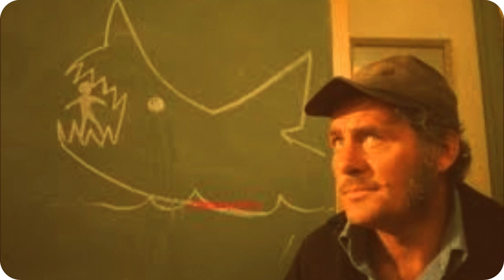--Robert Shaw Tribute--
Robert Archibald Shaw (9 August 1927 – 28 August 1978) was an English actor, novelist and playwright. With his menacing mutter and intimidating demeanor, he was often cast as a villain. He is best remembered for his performances in Jaws (1975), in which he portrayed a shark hunter named Quint, and The Sting (1973), where he played the conned mobster, Doyle Lonnegan. Shaw also appeared in From Russia with Love (1963), Battle of the Bulge (1965), A Man for All Seasons (1966) (for which he was nominated for the 1967 Academy Award for Best Supporting Actor), The Taking of Pelham One Two Three (1974), Black Sunday (1977), Force 10 from Navarone (1978) and The Deep (1977).